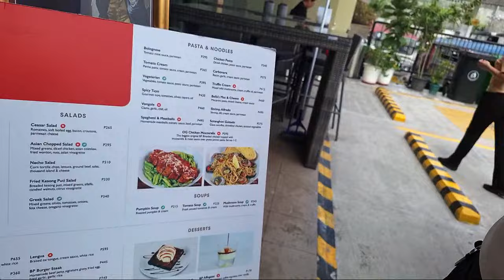Rochelle Pangilinan, Chakapuso may hirit sa Eat Bulaga!